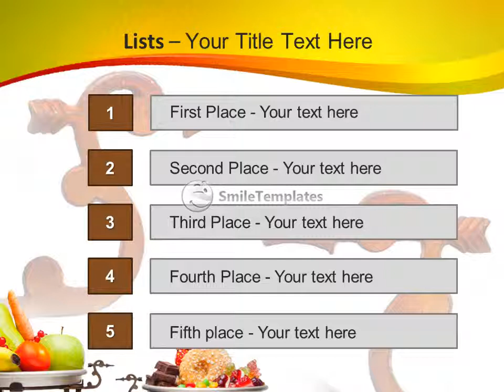Healthy Against Fast Food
To download this template in PowerPoint format (.pptx) please go If you want see some related templates on these theme, please go